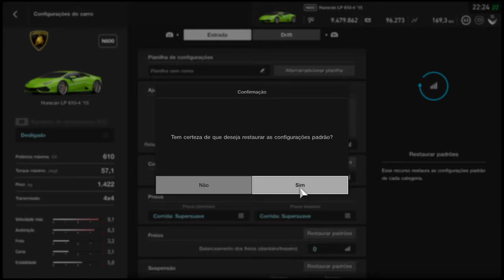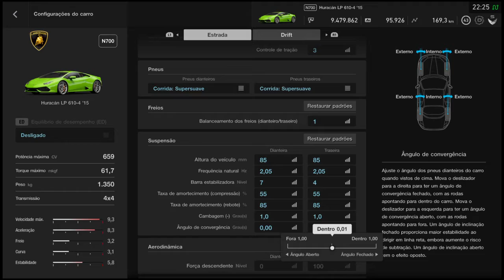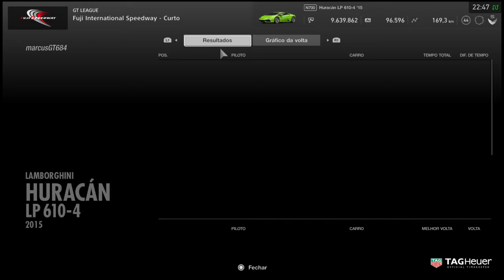Gran Turismo®SPORT - GT League [ Premium Sports Lounge - Março)